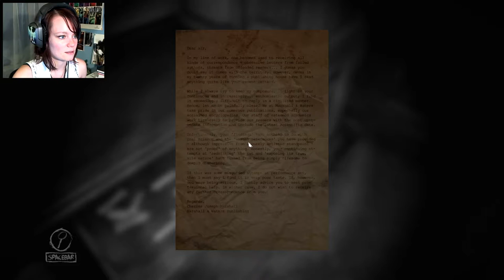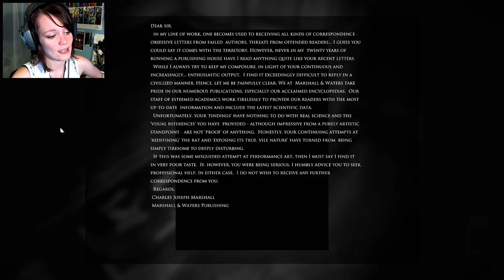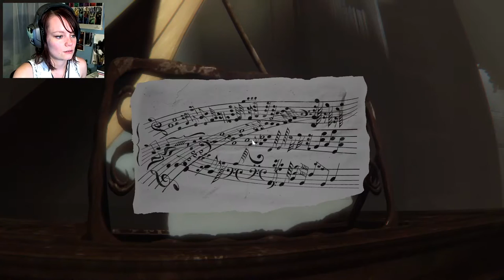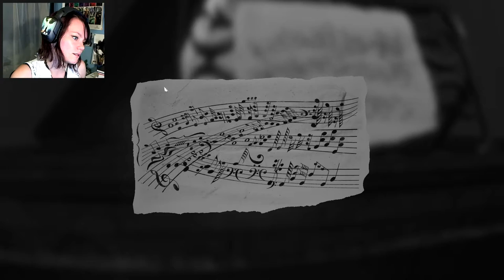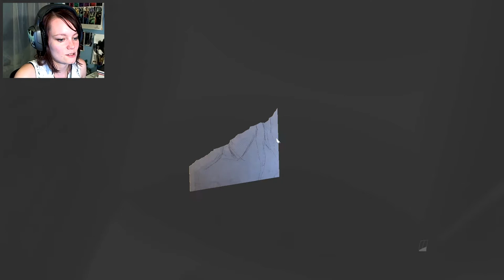Layers of Fear: Inheritance DLC | 01 | INSANITY RUNS IN THE FAMILY!